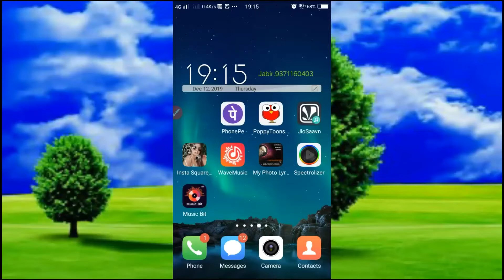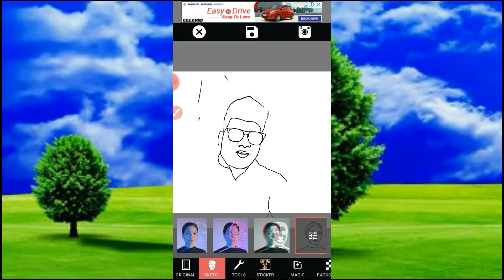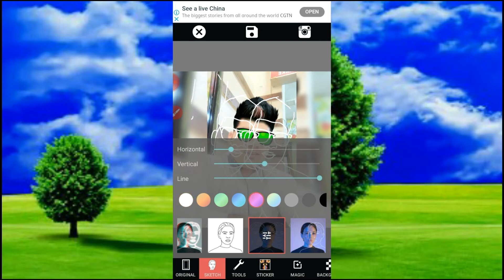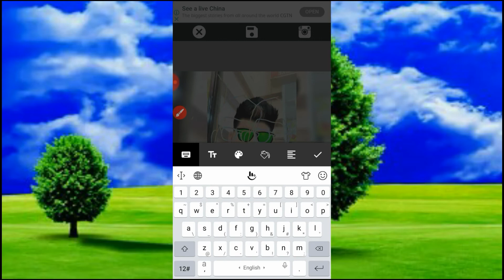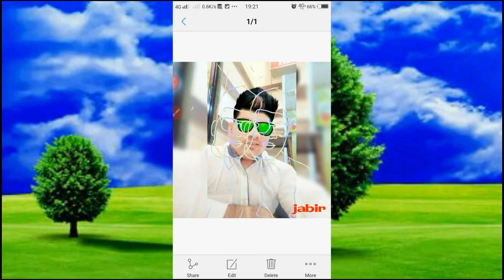Photo kaise banae insta square app se #// banae photo step by step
Photo kaiae banae insta square app se banae photo step by step banae photo insta square se

Yuotube channal nem JKjabir#